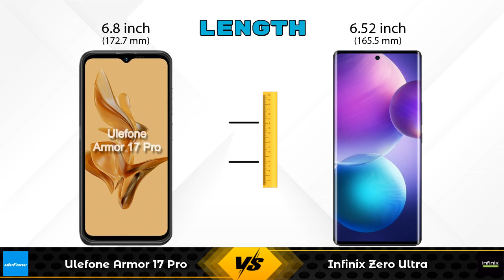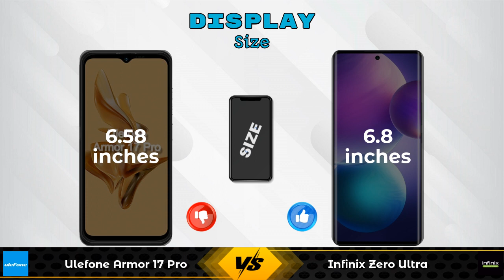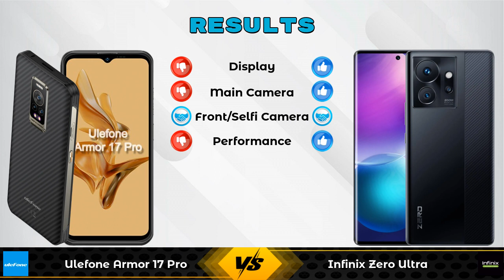Ulefone Armor 17 Pro Vs Infinix Zero Ultra - Full Comparison [Full Specifications]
In this Video we are Comparing Ulefone Armor 17 Pro Vs Infinix Zero Ultra with [Full Specifications].
Ulefone Armor 17 Pro 8 GB / 256 GB Details :
Brand : Ulefone  , Price : 44000  , Release/Launch Date : 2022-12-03

Variant Details:
8 GB / 256 GB - 44000

Variant Details:
8 GB / 256 GB - 29999

Ulefone Armor 17 Pro Vs Infinix Zero Ultra full specifications
Infinix Zero Ultra Vs Ulefone Armor 17 Pro full specifications
Ulefone Armor 17 Pro Vs Infinix Zero Ultra comparison
Infinix Zero Ultra Vs Ulefone Armor 17 Pro comparison

Other Compitior Phone with Similar Price Range :

Asus ROG Phone 5s 5G(8 GB / 128 GB) - 49999 , Release Date :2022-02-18
Google Pixel 7 5G(8 GB / 128 GB) - 59999 , Release Date :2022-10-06
iQOO 9T 5G(8 GB / 128 GB) - 49999 , Release Date :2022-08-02
Motorola Edge 30 Pro 5G(8 GB / 128 GB) - 49999 , Release Date :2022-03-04